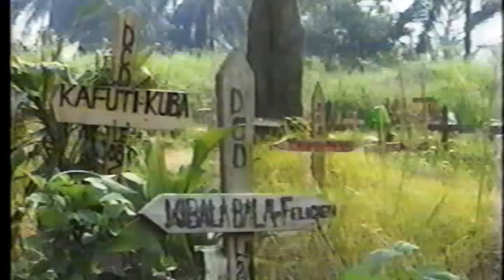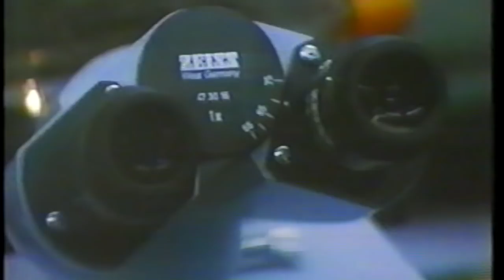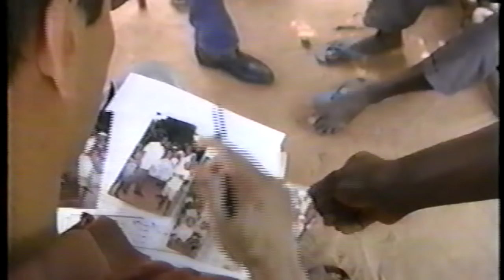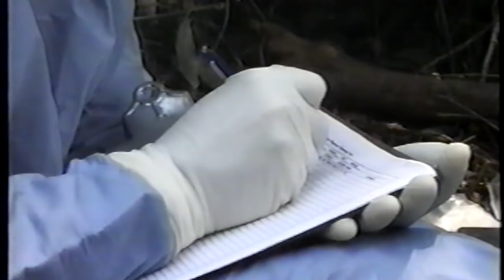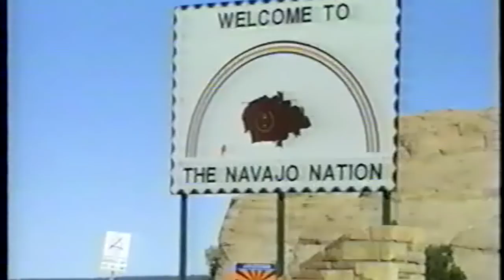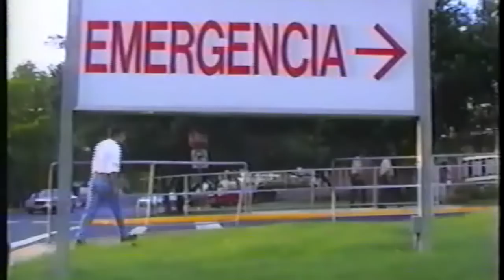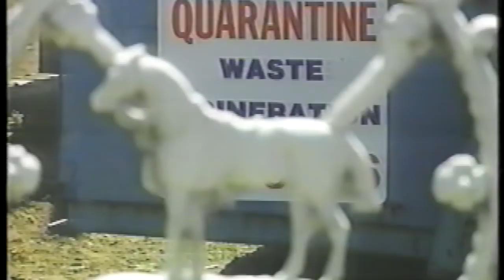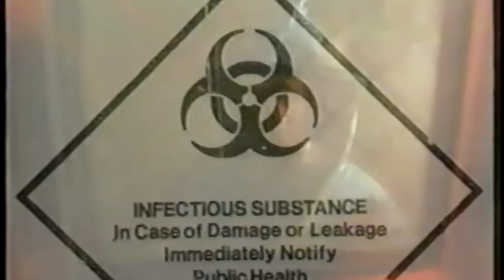Ebola the Killer Virus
This Emmy Award winning documentary depicts the Ebola outbreak in Zaire in 1995. In addition to on-the-scene footage, It uses animation to show how the virus spreads and how it can be defeated.